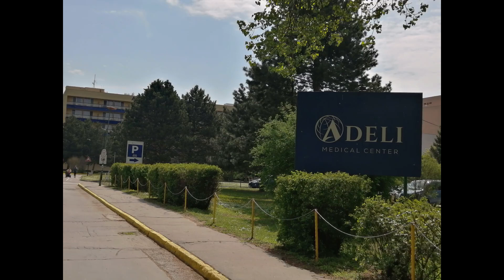Adeli Medical Center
In Erinnerung an unseren Sonnenschein.